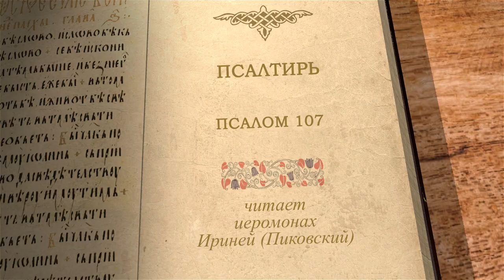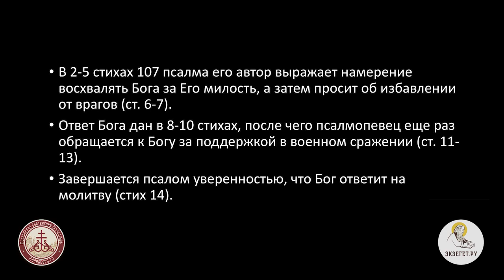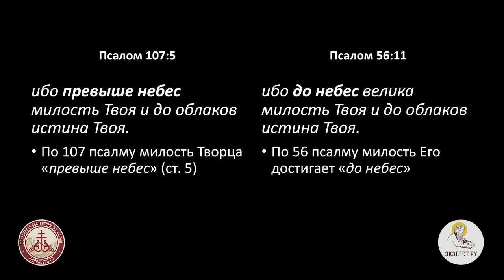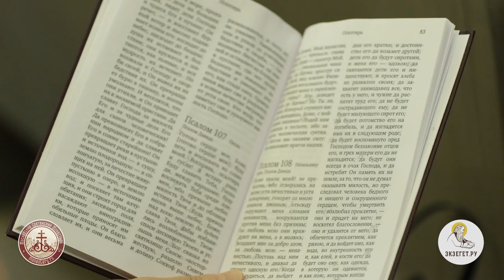Псалтирь. Псалом 107. Иеромонах Ириней (Пиковский). Толкование Ветхого Завета. Толкование Библии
В псалме 107 автор повествует о том, что его открытое Господу сердце стало единственной причиной вознесения славы Израиля. Победа над идумеями одержана благодаря промыслу Творца. Мы видим как псламопевец приносит благодарность и хвалу Господу за то, что Он услышал его молитву и спас народ иудейский от разорения.
Так же здесь затрагивается необычная тема: что все лучшее и превосходнейшее, есто есть у Израильского народа, Господь поделит и размерить в наследие язычникам. То есть лучшее достается не иудеям, а тем, кто верит в Бога более чем иудеи.